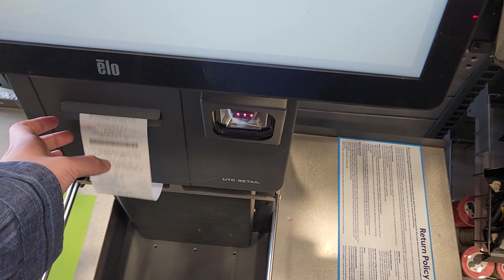Elo Self Checkout at Lowe's, 6048 Black Horse Pike, McKee City NJ